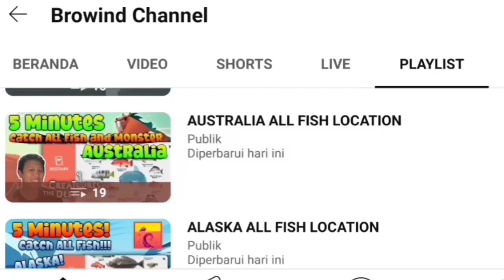CORAL TROUT Bintang 4 Pertama Dari Spot ini 🌟 Creatures of the Deep Fishing Australia